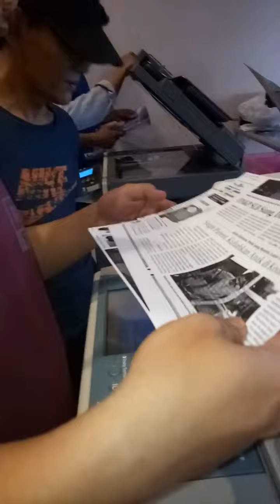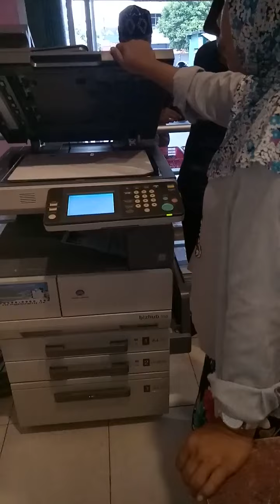Usaha Fotocopy Pasti Untung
Kiriman ke Palembang